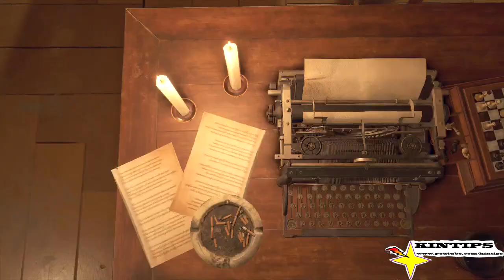Kintips Lets Play Resident Evil 4 Remake Xbox Series X XSX 4K Capcom Part 16